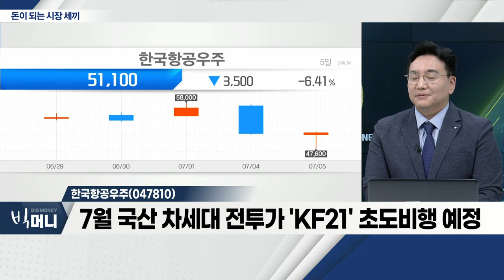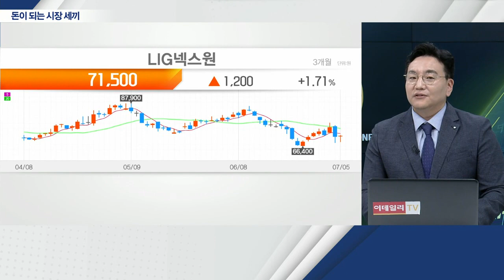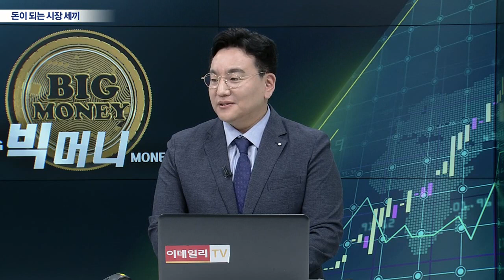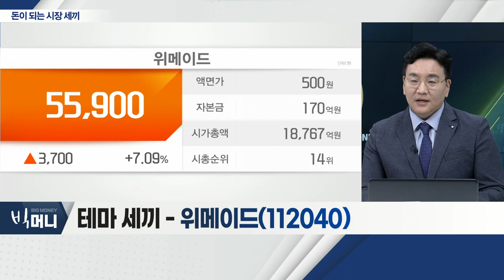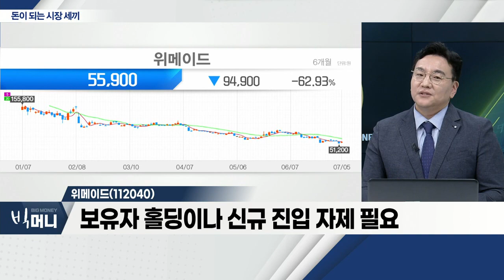공구우먼(366030), 한국항공우주(047810), 위메이드(112040)_시장 세끼 (20220705)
- 빅사이즈 전문 의류 쇼핑몰
- 500% 무상증자 발표 이후 급등세
- 급격한 변동성… 개인 투자자, 접근 금지

- 러시아-우크라 사태… 방산주 '랠리' 시작
- 말레이시아ㆍ유럽 등 수주 기대감 충분
- 방산주, 성장 가능 섹터로 판단
- 7월 국산 차세대 전투기 'KF21' 초도비행 예정

- 게임주, 암호화폐ㆍNFTㆍ메타버스 등 연계
- 지난해 게임 '대장주' 위메이드, 주가 1/5 수준
- '위믹스' 상승 시 주가 회복 예상
- 보유자 홀딩이나 신규 진입 자제 필요